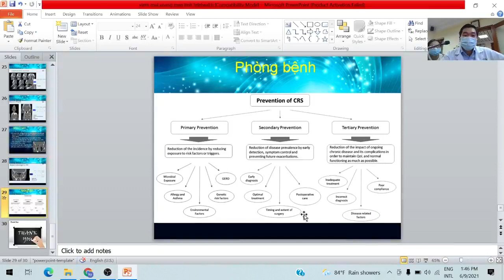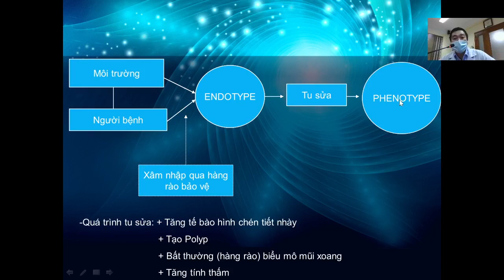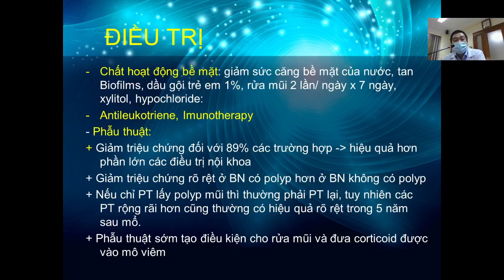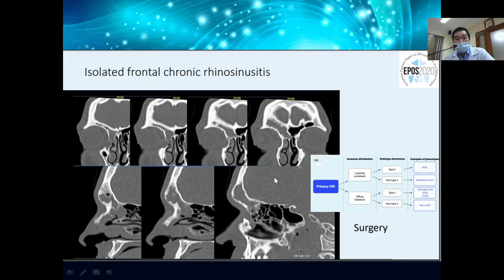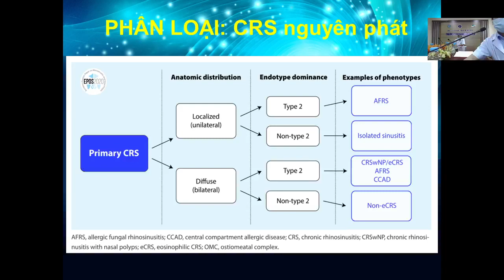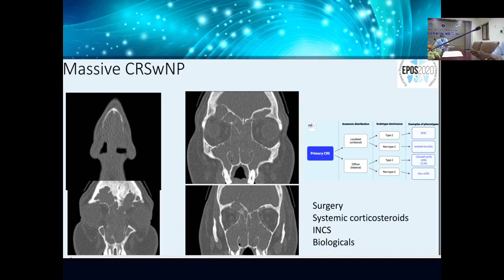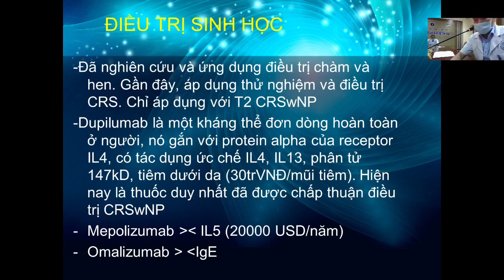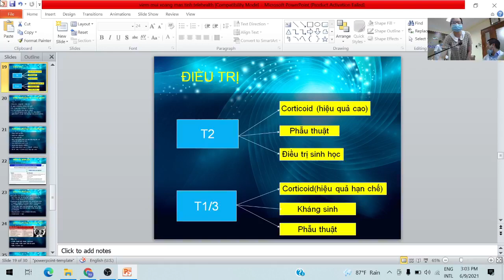Viêm mũi xoang mạn tính